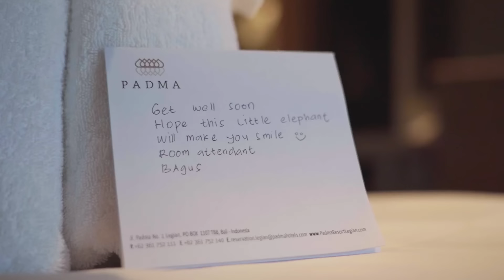Hospitality from the heart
Inspired by the rich local heritage, every property within the Padma Hotels family is dedicated to delivering services with a genuine smile and heartfelt sincerity, ensuring our guests feel at home every time they stay.